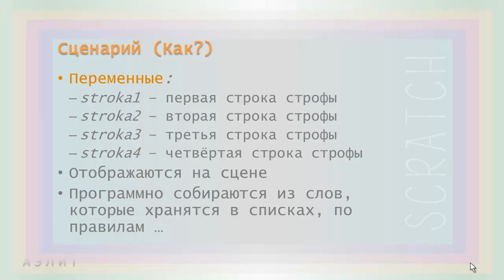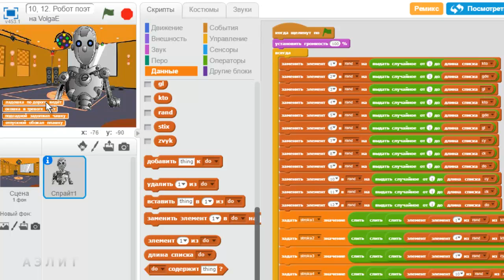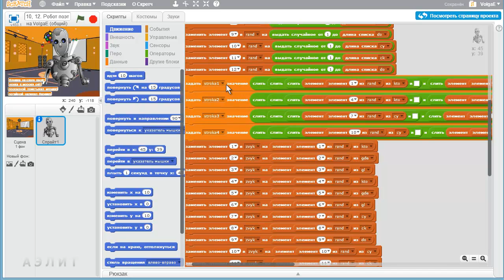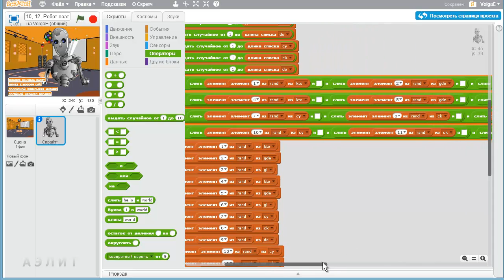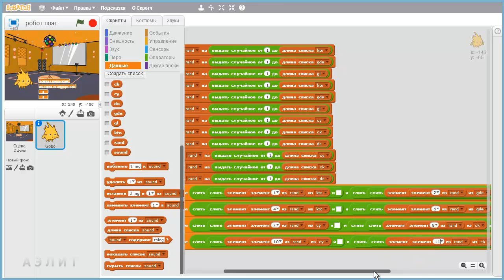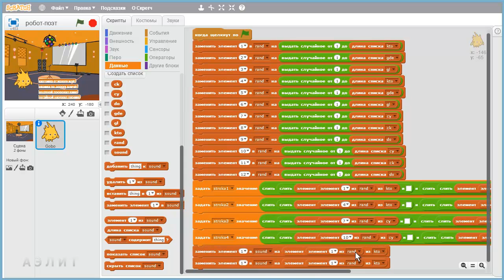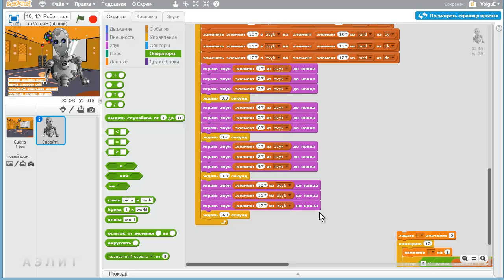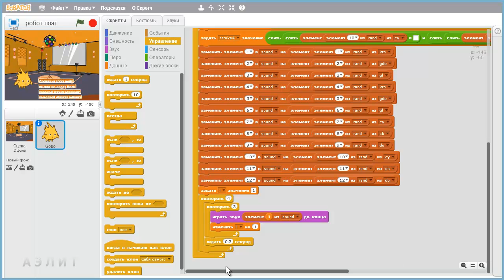Урок 24. Элементы искусственного интеллекта в играх. Часть 3.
Программирование игр в Scratch для  детей от 8 до 15 лет, а также их родителей и учителей.
В 3-й части урока мы проектируем алгоритмы и реализуем скрипты игры «Робот-поэт»

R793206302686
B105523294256